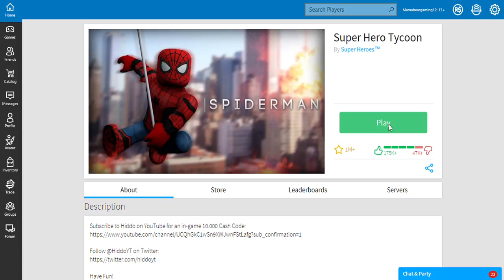Roblox Superhero tycoon 2 part one spiderman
Come along as we do Superhero Tycoon . … As we are Spiderman …. Keep a look out for part two ….